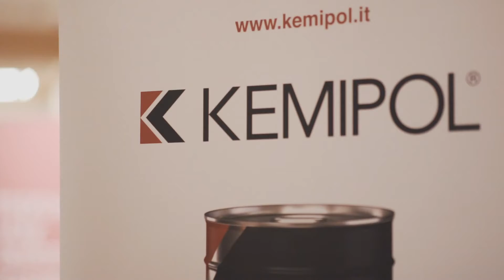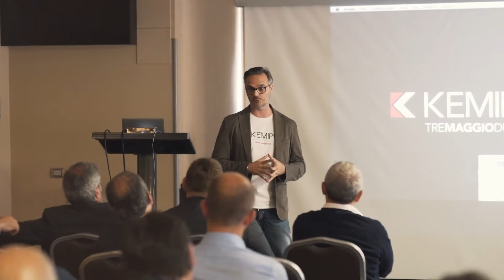KEMIPOL DAY | 3 Maggio 2019 (Event) - Diretto da Federico Casarella (2019)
Diretto da Federico Casarella | Bigstone
Instagram personale: @iamfedericocasarella